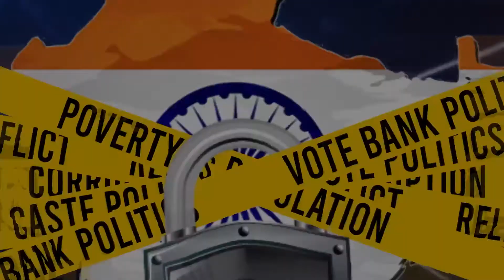What We Should Learn From Jai Bheem Movie Real Hero Justice Chandru Life Story || Rajanikanth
What We Should Learn From Jai Bheem Movie Real Hero Justice Chandru Life Story || Rajanikanth Janapaksham

Hello Friends,

Regards,
Rajanikanth Team